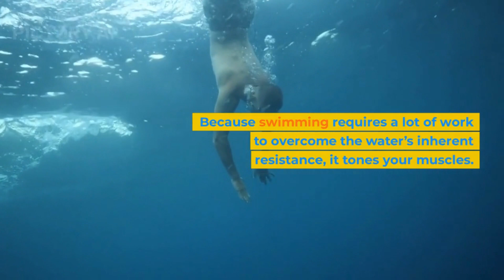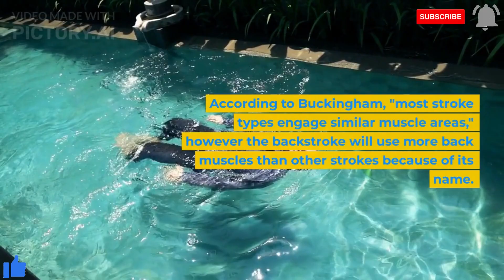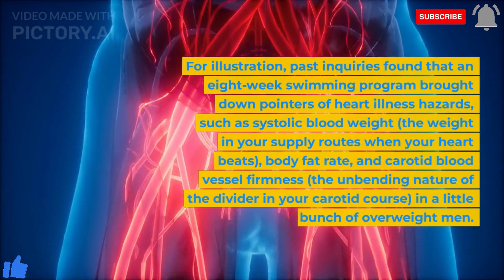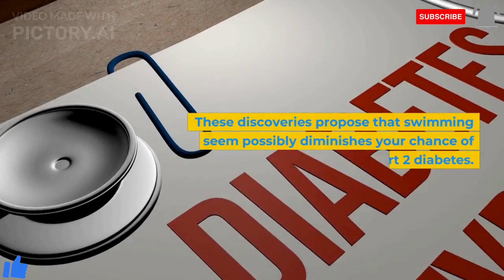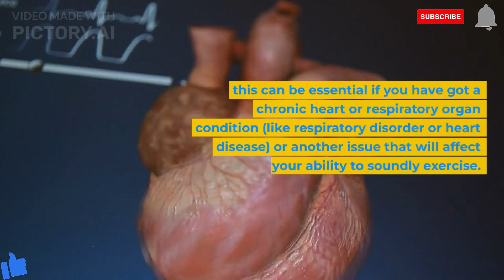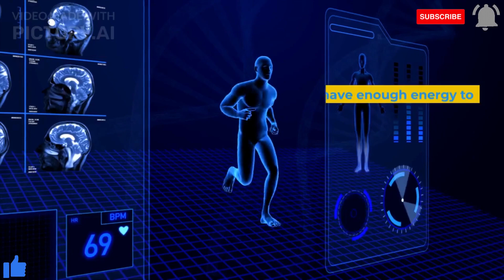The Health Benefits of Swimming, How to Start, and How to Improve.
Swimming can be a superb leisure activity — and exercise — for individuals of any age and wellness level. It’s low-influence, develops fortitude and wellness, and is enjoyable. As per the Habitats for Infectious prevention and Avoidance (CDC), swimming is the fourth most well-known sport in the US.

Hello, Welcome to the Brighter Health Info.

In essence, Brighter Health Info is a health and wellness channel. You can find a variety of health related information here, as well as fitness tips and brighter healthcare solutions.

Thank you for visiting Brighter Health Info.